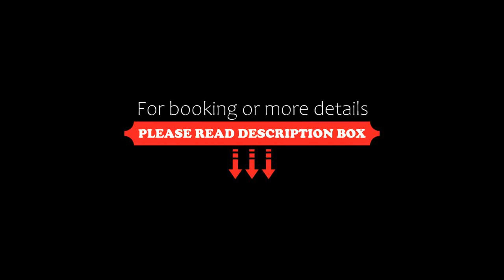Inn The Unicorn, Richmond, UK, United Kingdom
About Property:
Featuring free WiFi throughout the property, The Unicorn offers pet-friendly accommodation in Richmond. Guests can enjoy the on-site bar and evening entertainment.
Rooms are equipped with a flat-screen TV and DVD player. You will find tea/coffee making facilities in the room. Extras include free toiletries and a hairdryer. An iron and ironing board can be provided on request. DVDs and board games are also available.
You can play pool and darts at the inn. The nearest airpor...
Property Type: Hotel
Address: 2 Newbiggin, Richmond, DL10 4DT, United Kingdom
Searching For
1. Inn The Unicorn - Richmond - UK - United Kingdom
2. Inn The Unicorn - Richmond - UK - United Kingdom Address
3. Inn The Unicorn - Richmond - UK - United Kingdom Rooms
4. Inn The Unicorn - Richmond - UK - United Kingdom Amenities
5. Inn The Unicorn - Richmond - UK - United Kingdom Offers and Deals
Audio Credit:
Track Title: Blank Slate
Artist: VYEN